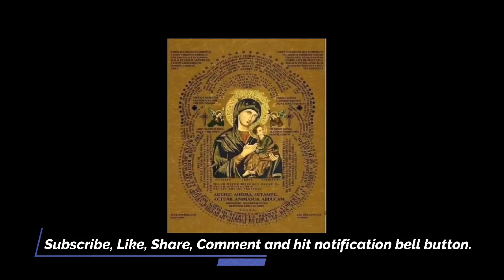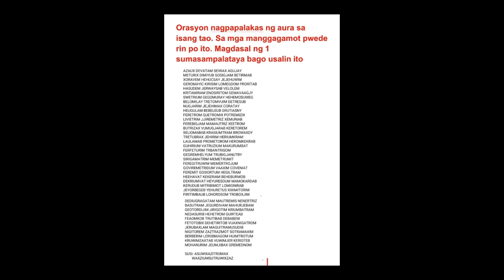Orasyon nagpapalakas ng awra ng tao. bantay sa inyong pagkatao. at bantay habang kayo ay natutulog.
Paalala:
Pagkatapos madasal ang orasyong ito at iniihip sa dibdib ng pakrus.at kung hindi nyo makopya etxt nyo po ako sa number ko 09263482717 para isent ko sa inyo ang link ng orasyon.o pm ako sa fb account ko po